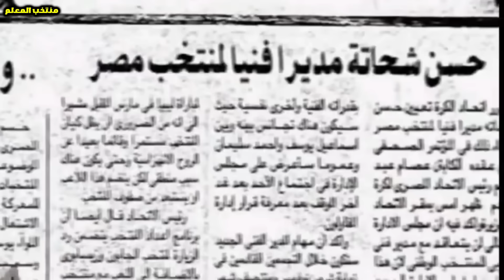المعلم حسن شحاتة .. اخر ايام منتخب مصر 💔